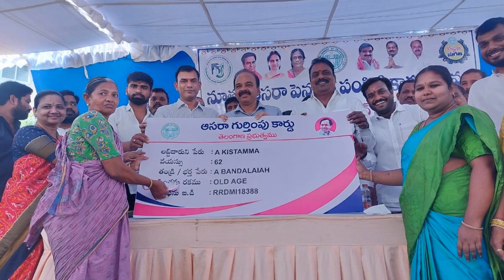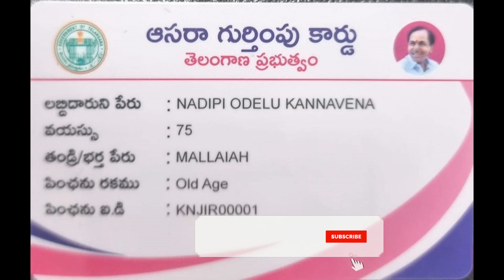ఈరోజు 6 తేది ఆసరా పెన్షన్లు పంపిణీ ప్రారంభం: కెసిఆర్/ Aasara Pension Latest News - Ts Aasara Pension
ఈరోజు 5 తేది ఆసరా పెన్షన్లు పంపిణీ ప్రారంభం: కెసిఆర్/ Aasara Pension Latest News - Ts Aasara PensionTelugu Concepts Channel Provides Information about Tollywood Mehndi, Travel, food, arts, rangoli and etc